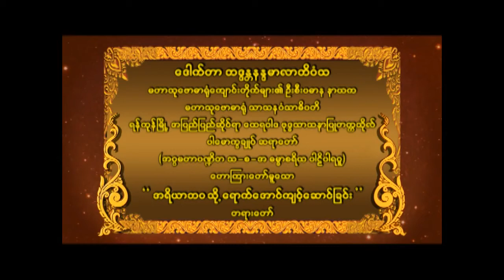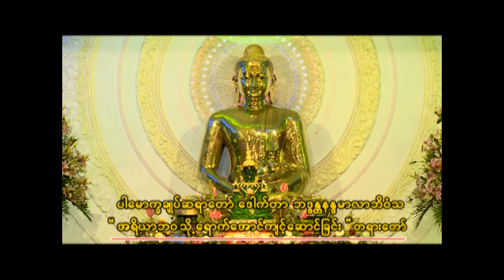ဒေါက်တာ ဘဒ္ဒန္တနန္ဒမာလာဘိဝံသ ဟောကြားတော်မူသော " အရိယာဘဝသို့ ရောက်အောင်ကျင့်ဆောင်ခြင်း " တရားတော်